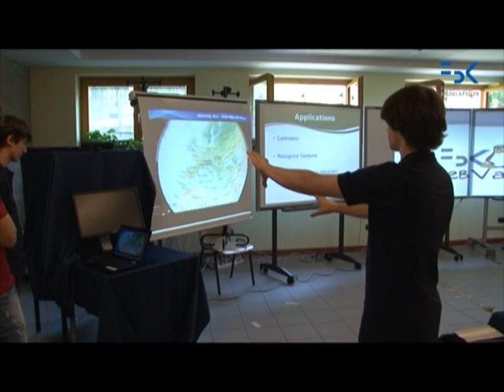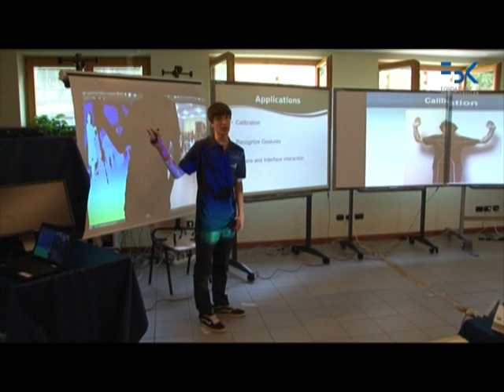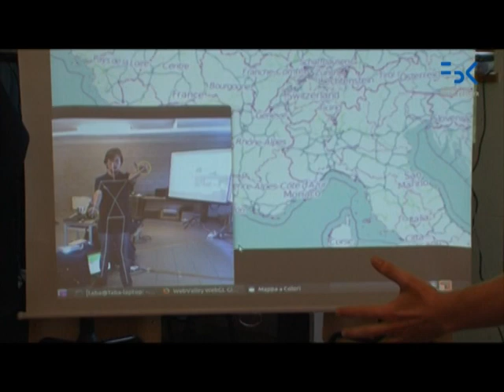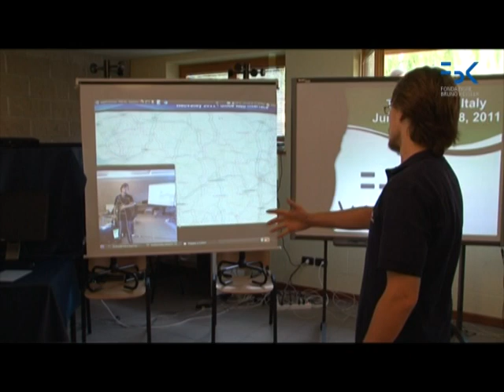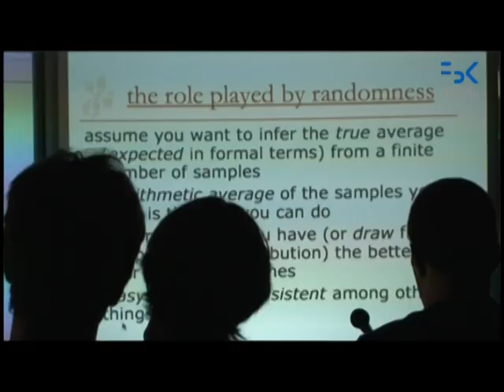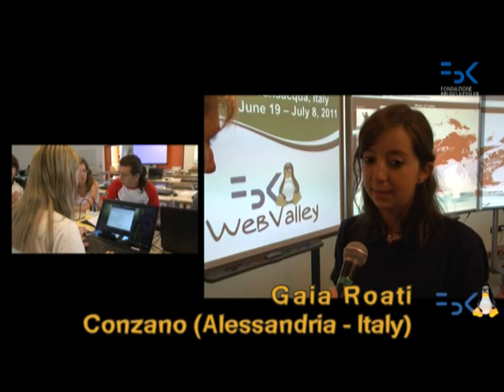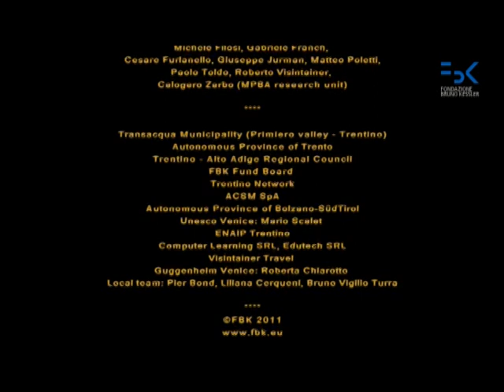Web Valley 2011 international summer school - english version -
FBK (Trento -Italy) This year' WebValley summer camp, organized by Fondazione Bruno Kessler, was a really special edition: in addition to fifteen Italian teenagers, also seven American students participated selected among the finalists of the Intel's International Science and Engineering Fair, the most important scientific contest in the world for High School students.
During the three weeks of the camp, immersed in the Trentino Dolomites of the Primiero Valley (Trentino), the students had the chance to experience a new way of learning and get a sense of the world of science. Interacting closely with FBK's researchers, the 22 students developed an IT-based open source installation for the future Science Museum of Trento through which the environment and its climate evolutions can be presented in a completely new way.
All rights reserverd (FBK)